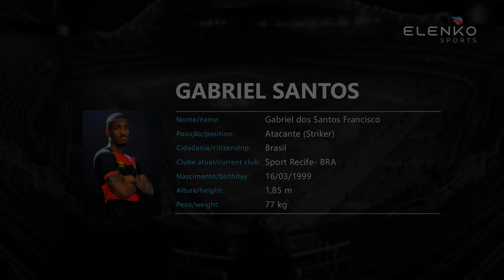Gabriel Santos - Atacante (Striker) - 2023